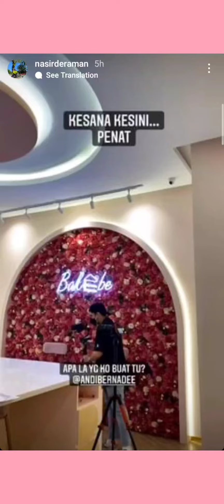ANDI BERNADEE berbakat buat 💖cookies💖 RAWR😁🐯